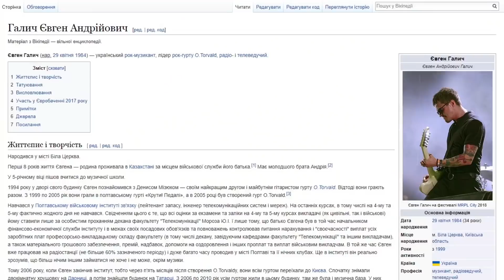Вечірнє шоу з Юрієм Марченком | Женя Галич і Таміла Ташева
Цього разу ведучі Юрій Марченко та Істан Розумний запросили фронтмена гурту О.Torvald Євгена Галича та правозахисницю Тамілу Ташеву. Гратиме український гурт Yeyo.